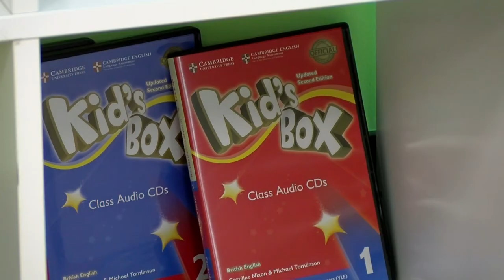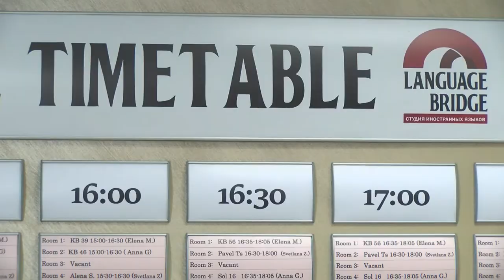Летний лагерь «LANGUAGE BRIDGE»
Три уровня изучения английского, а ещё французский, немецкий, испанский или китайский язык по выбору. В летнем лагере студии иностранных языков «LANGUAGE BRIDGE»  ребята активно отдыхают и с пользой проводят каникулы.